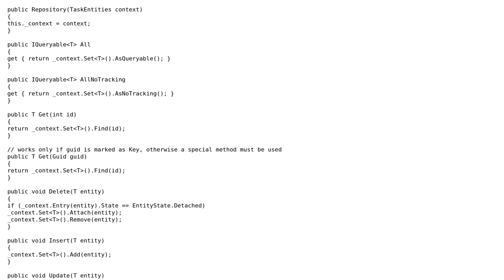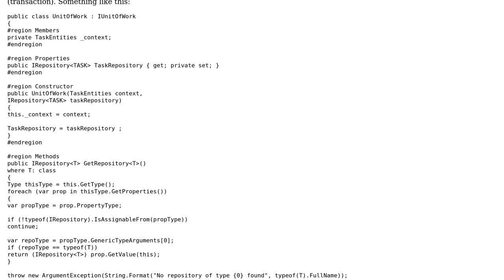LINQ to SQL code - in models project or in db project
With thanks & praise to God, and with thanks to the many people who have made this project possible! | Content (except music & images) licensed under CC BY-SA | Music | Images & others | With thanks to user Hoppe user Ethan Bierlein user Alexei and the Stack Exchange Network Trademarks are property of their respective owners. You are responsible for your own actions.